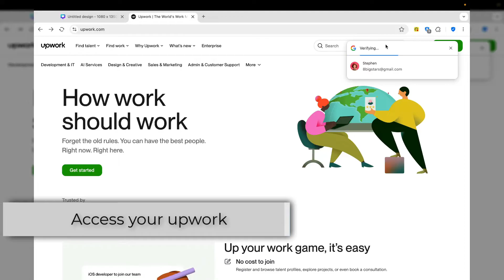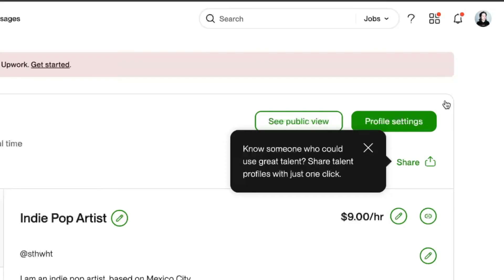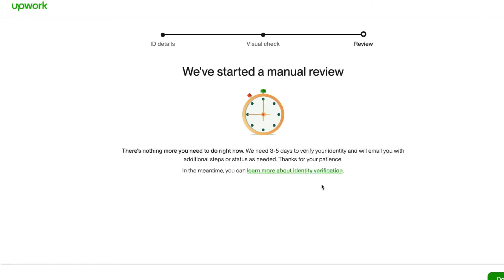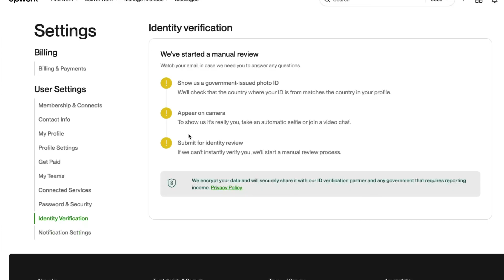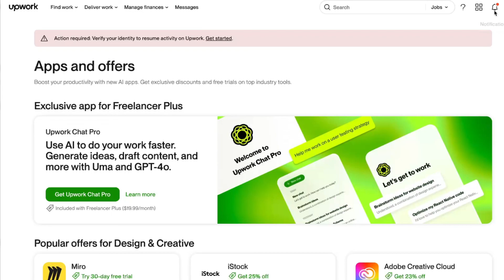How to Verify your Upwork Account (2026) | Tutorial for Beginners Upwork Verification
Learn how to verify your Upwork account quickly and easily with this step-by-step tutorial for beginners. In this video, we’ll guide you through the Upwork verification process, including identity verification and tips to ensure a smooth experience. Whether you’re a freelancer or a client, verifying your account is crucial for building trust on the platform. Follow these simple instructions to complete your Upwork verification and start working with confidence.